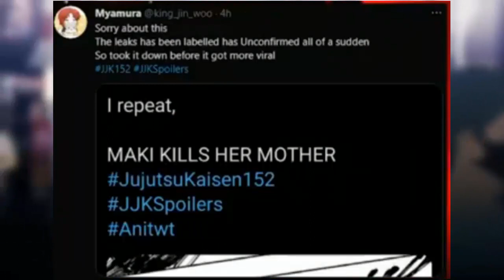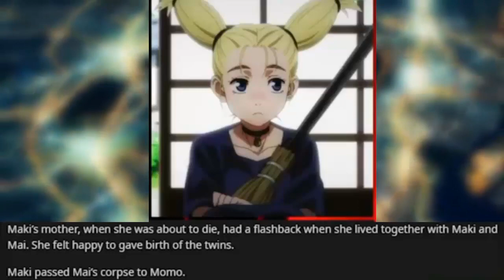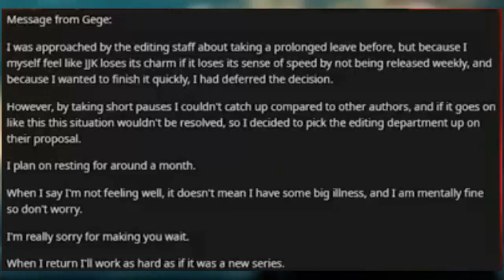Nakakagulat na Kamatayan/ Jujutsu Kaisen Chapter 152 Spoilers